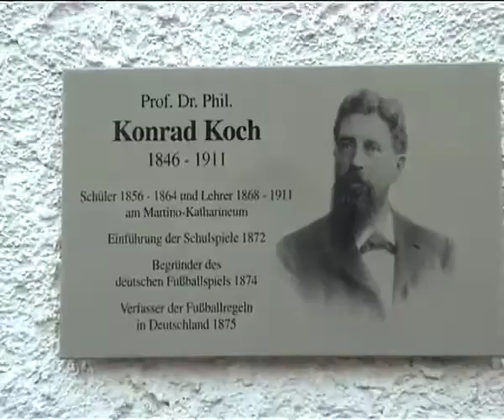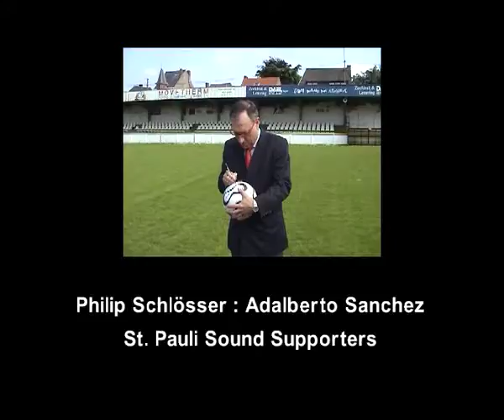The Ball 2006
The Ball 2006 left Battersea Park in May 2006 and headed to the Opening Ceremony of the World Cup in Munich for the 9th June 2006. En route to Germany, The Ball 2006 explored the history of the beautiful game in the countries it visited.